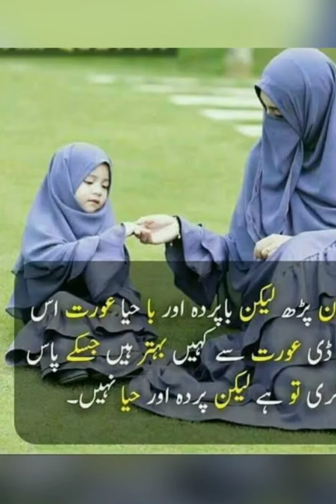hijab of a Muslim women || perdy ka ehtaraam kry || Islamic women